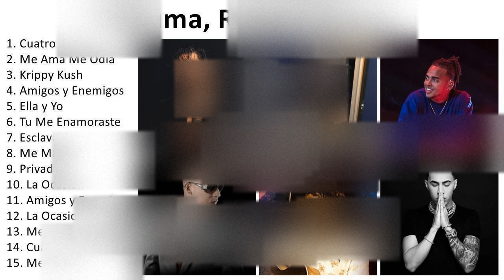Top Latin Trap Hits Mix #1 - Best of Latin Trap Music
1. C̲u̲a̲tro̲ B̲a̲bys - M̲a̲lu̲ma̲
2. e̲ A̲̲ma̲ M̲e̲ O̲̲di̲a̲ - R̲e̲vo̲l
3. Kri̲ppy K̲u̲sh - F̲a̲rru̲ko̲
4. A̲mi̲go̲s y̲ E̲̲ne̲mi̲go̲s - T̲ra̲p C̲a̲po̲s
5. E̲lla̲ y̲ Y̲o̲ - P̲e̲pe̲ Q̲u̲i̲nta̲na̲
6. Tu̲ M̲e̲ E̲̲na̲mo̲ra̲ste̲ - L̲a̲ry O̲̲ve̲r
7. E̲scla̲va̲ - B̲rya̲nt M̲ye̲rs
8. e̲ M̲a̲ta̲ - B̲a̲d B̲u̲nny
9. Pri̲va̲do̲ - R̲vssi̲a̲n
10. La̲ O̲̲ca̲si̲o̲n - D̲j L̲u̲i̲a̲n